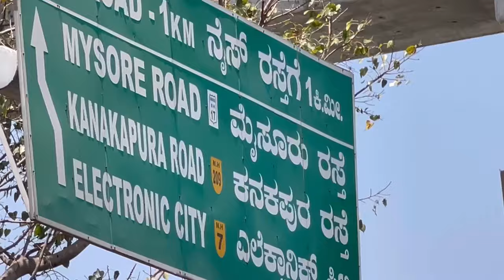1 Lakh Donation ಕೊಟ್ರು ಗಿರಿ ಅಣ್ಣ | Night Camping In Sakleshpura | Meeting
Sri Annapurneshwari holidays
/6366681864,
all packages Ac/Non AC available

cheers,
cK